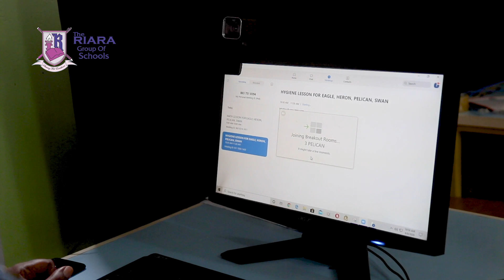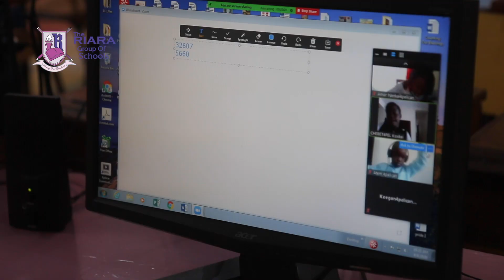Mr Mulwa's Welcome Remarks for Virtual Learning Programme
Mr Mulwa welcomes our leaners and parents to the new part of the Virtual Learning Programme.